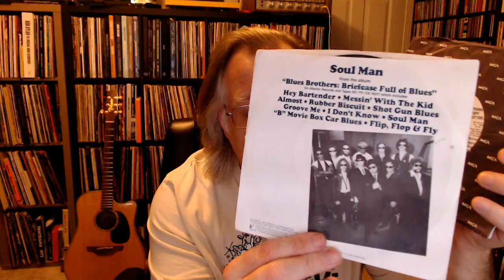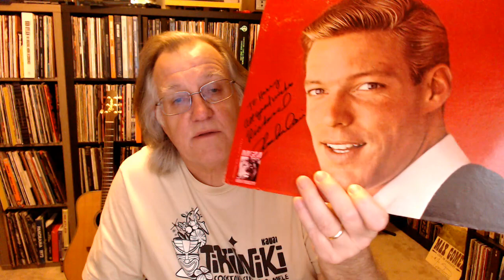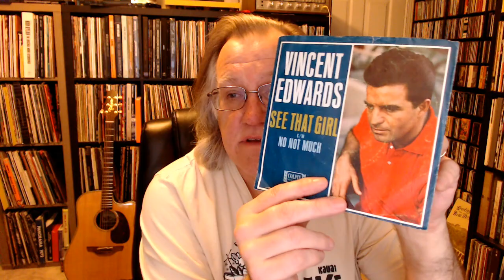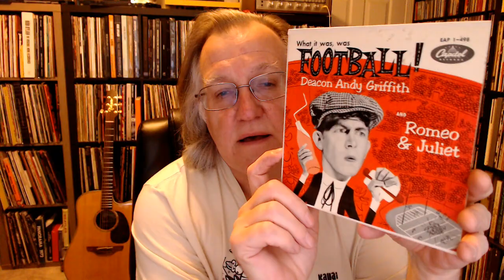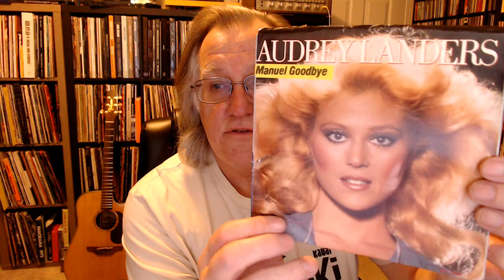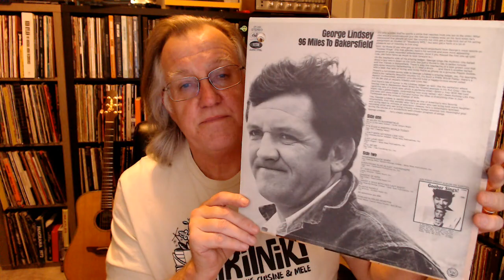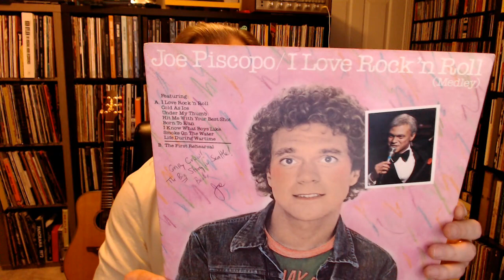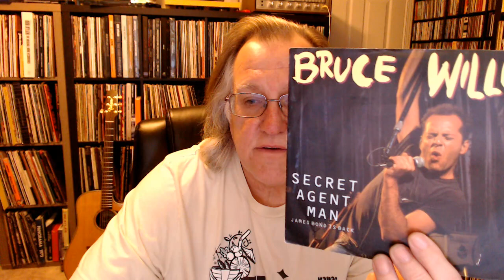TV and Movie stars who made records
Some records made by TV and movie celebrities. 45s and a few LPs.